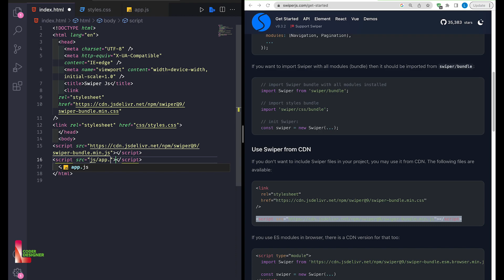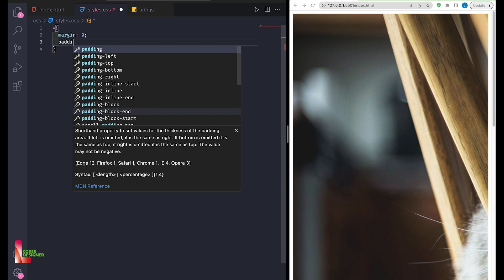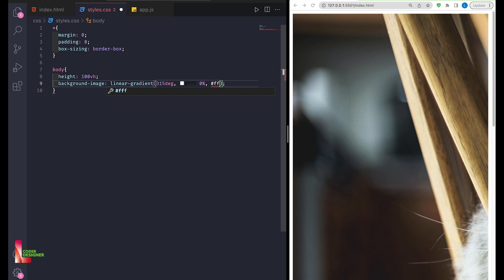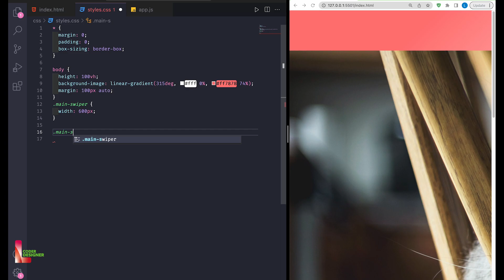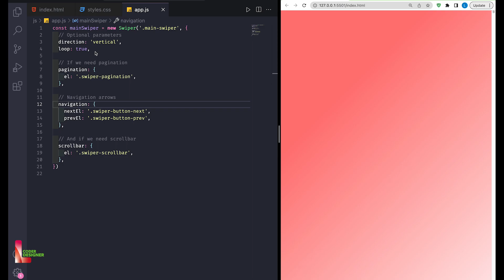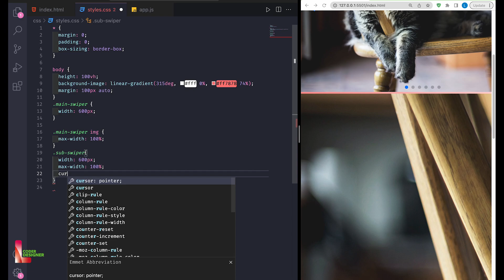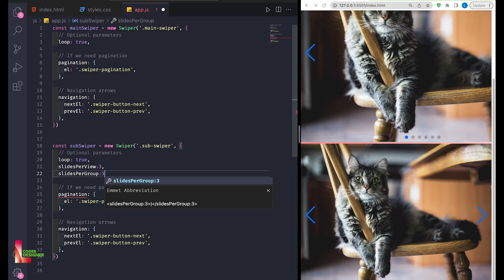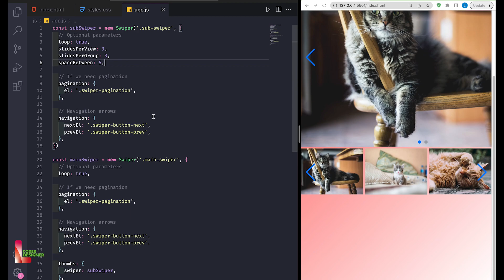How To Make Image Slider Using HTML CSS and JavaScript | Swiper JS Tutorial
Swiper js carousel is easy to make using the library. In this video, make a swiper js slider by installing and setting up some HTML and css code as well as some JavaScript.

I hope this video helps you if you are learning how to use this library. Their main website can be found here: